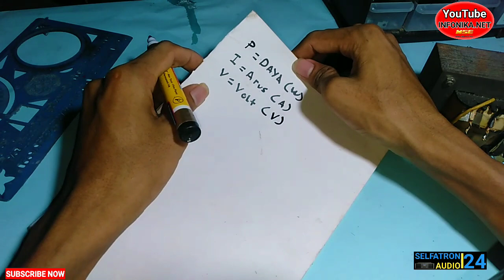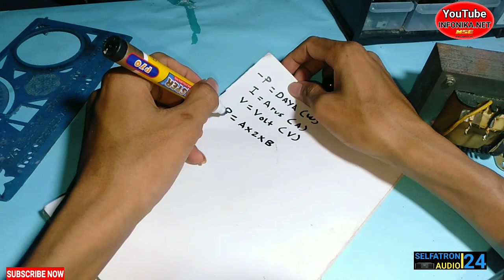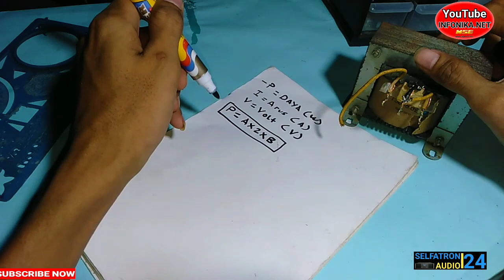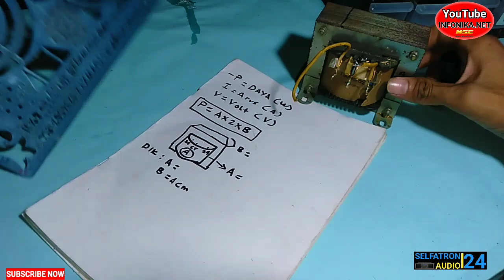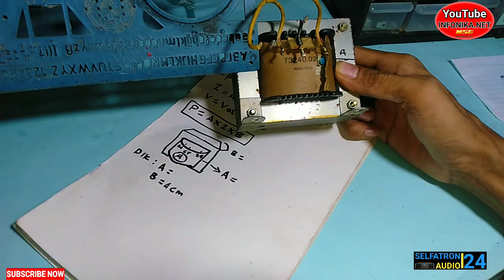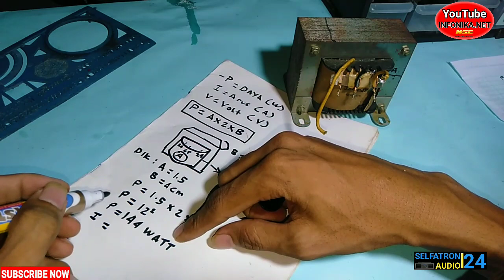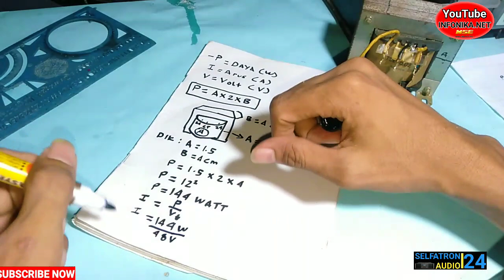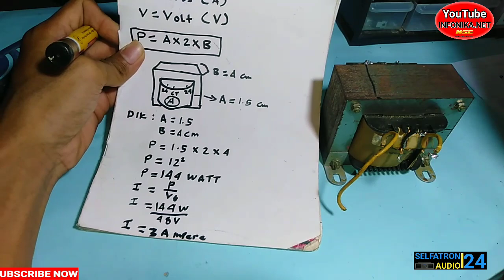Cara mengetahui ampere trafo yang tidak ada tulisannya | Transformers PSU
Cara mengetahui ampere dan daya dari sebuah trafo tampa load beban